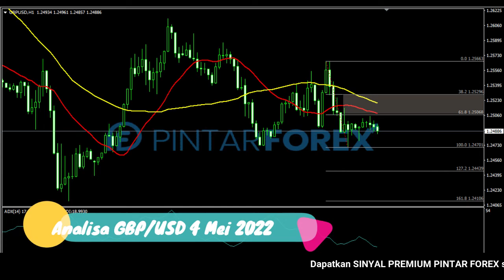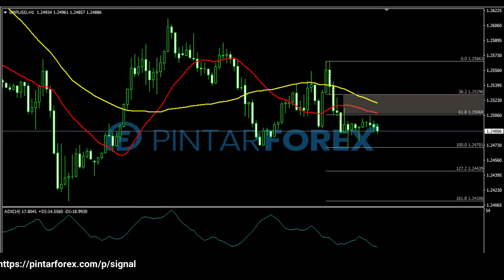🔴 LIVE: Analisa Forex Hari Ini 4 Mei 2022 GBP-USD Bearish; Sedang Tertekan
"Analisa Forex Hari Ini 4 Mei 2022 GBP-USD Bearish; Sedang Tertekan